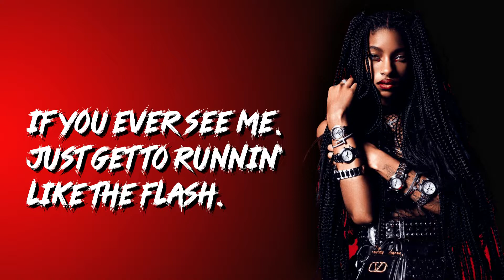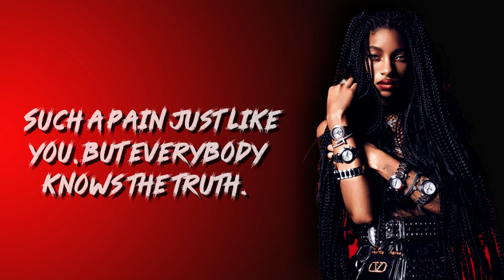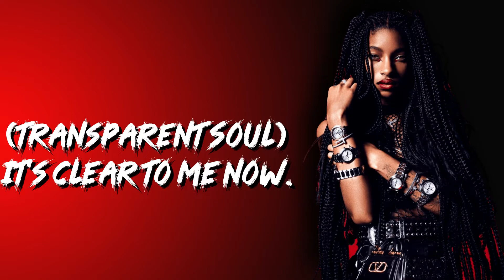Willow Smith - Transparent Soul Lyrics